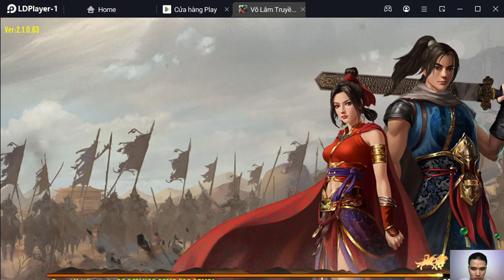Martial Arts Game|Part 6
The legendary martial arts game is no stranger to you guys to play and experience it with me